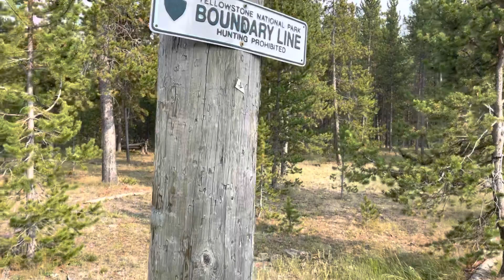West Yellowstone Border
The West segment of US 20 (longest road in the United States) entered into the West Yellowstone National Park entrance. This border represents some unique legal jurisdictional challenges between the state of Montana and the Federal Government..